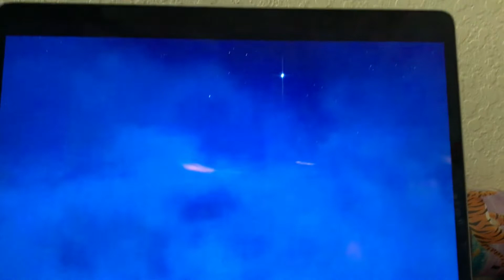Walt Disney Pictures /Pixar Animation Studios (2009)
Taken From Up (2009)